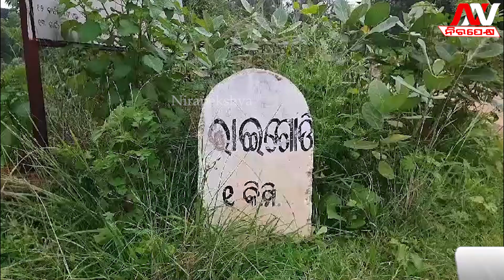ଆବାସ ଯୋଜନା ଉପହାସ କରୁଛି ଶୁଭା ମାଉସୀଙ୍କୁ pmay champua | Nirapekshya News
NIRAPEKSHYA NEWS | ODISHA NEWS | PMAY
ବୟସର ଅପରାହ୍ନରେ ବୁଢ଼ୀ ମାଉସୀ ଶୁଭା । ଦଇବ ଦାଉ ସାଜୁଛି,ପୁଅ ବୋହୁ ଯନ୍ତ୍ରଣା ଦେଉଛନ୍ତି,ସରକାର ଦୁଃଖ ବୁଝୁ ନାହାନ୍ତି । ଜୀବନ ଯନ୍ତ୍ରଣାରେ ଛଟ ପଟ ହୋଇ ଜୀବନ ଉପରେ ଆଉ ସେ ଲୋଭ ରଖି ନାହାନ୍ତି । ସ୍ବାମୀ ପର କରି ଆର ପାରିକୁ ଯିବା ପରେ ସତରେ ତାଙ୍କ ଜୀବନ ଟା ଭାରି ଦୟନୀୟ ହୋଇ ଯାଇଛି ...
🔆MORE UDATE🔆